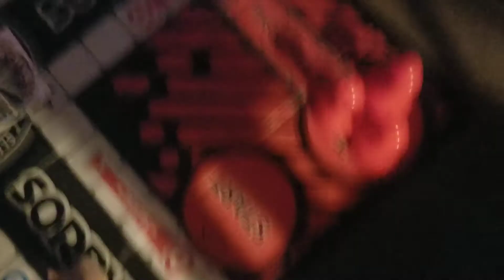playing giant sorry